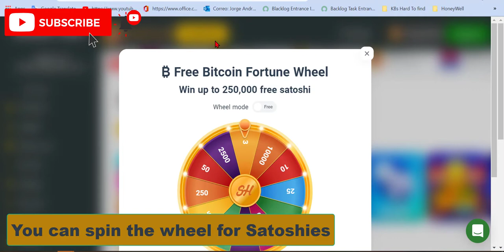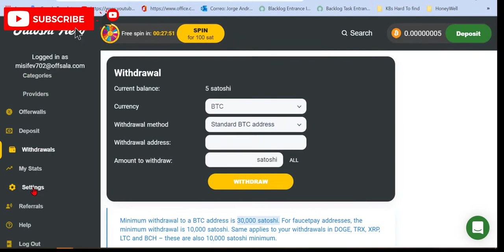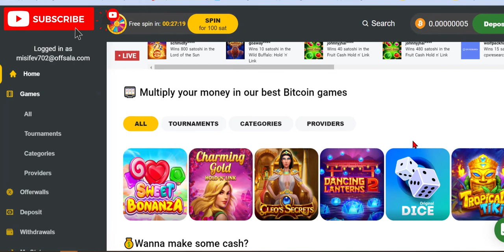Bitcoin Faucet Paying Instantly Make Money From Home Earn Free Cryptocurrencies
Today I am going to show you this website that pays Bitcoin instantly, it is totally free, but in the same way, they have a kind of casino where you can deposit or play with the same cryptocurrencies that you make.
What is a Bitcoin faucet?
A bitcoin faucet is a website that is giving away free bitcoins to its registered users. To be able to claim all you have to do is to sign up on the website, solve a captcha and get free bitcoins.
What is a Satoshi?
Satoshi is the smallest fraction of a bitcoin. 1 satoshi equals 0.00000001 BTC, or 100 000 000 satoshi are equal to 1 bitcoin. This divisibility makes bitcoin suitable for micro-payments or micro-transactions, like those used in bitcoin faucets.

bitcoin faucet,bitcoin faucet instant payout,high paying bitcoin faucet,best bitcoin faucet,bitcoin faucet claim,get free crypto coinbase,Bitcoin games,Multiply your money,You’ll get from 1 satoshi to 100,Why should I try using a Bitcoin faucet?,cryptocurrency,how to make money with ethereum,10 websites to work from home,
Bitcoin Faucet Earn Free Cryptocurrencies Instantly,
5 Ways to Make Money From Home with Bitcoin,
The Newest Way to Make Money Online,
Bitcoin Faucet Paying Instantly Make Money From Home,
@SoyCocoCr, make money from home
, best ways to make money, ways to  make money from home, this website payes bitcoin, bitcoin to real money. how to make real money online, best website to get bitcoin, Bitcoin Price prediction.